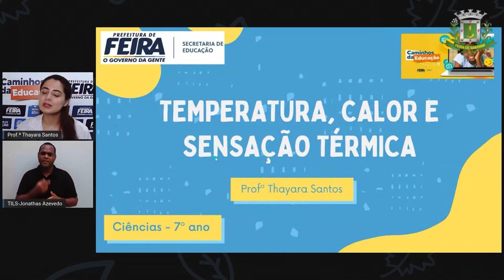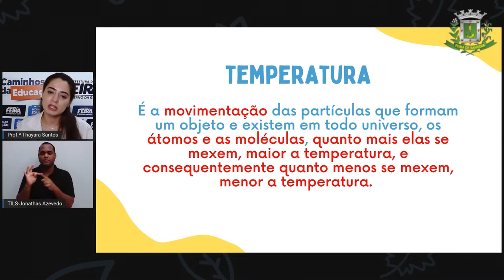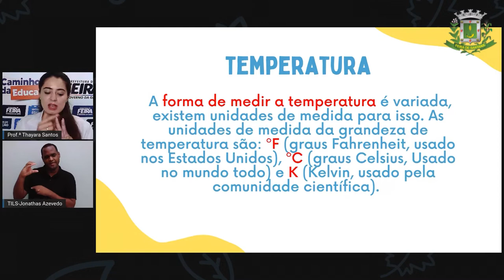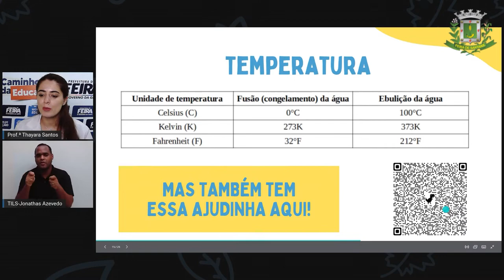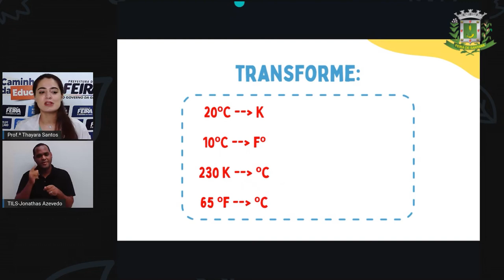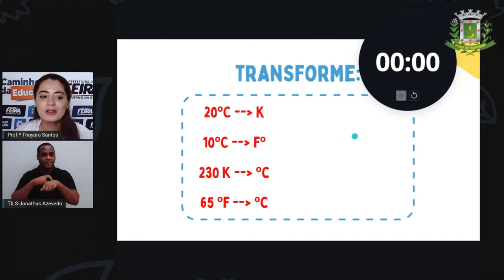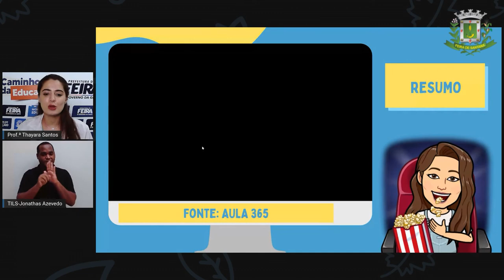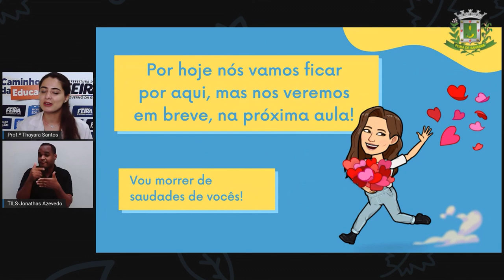7ºANO AULA 32 Profª Thayara Santos Ciências TEMPERATURA, CALOR E SENSAÇÃO TÉRMICA